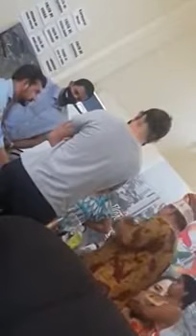Após surtar com candidata a vereadora, Pedro Kemp lamenta ocorrido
No vídeo, o candidato a prefeito da Capital aparece exaltado e gritando